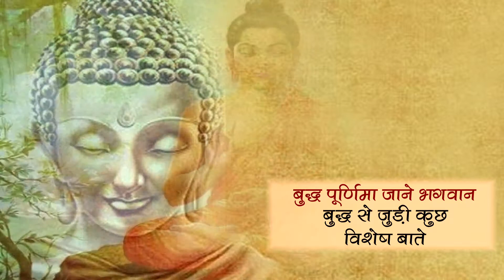बुद्ध भगवान के बारें में जानें कुछ विशेष बातें | समाचार नामा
वैशाख मास की पूर्णिमा पर भगवान बुद्ध के जन्म लेने के कारण इस दिन बुध जयंती भी मनाई जाती है। अधिक जानकारी के लिए दिया गया लिंक खोलें